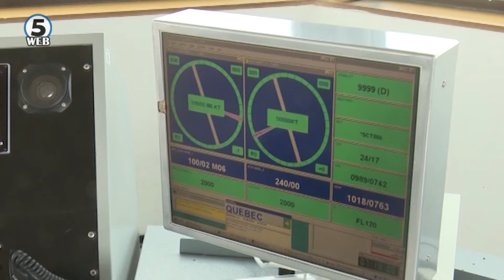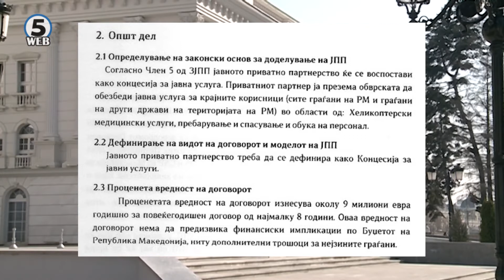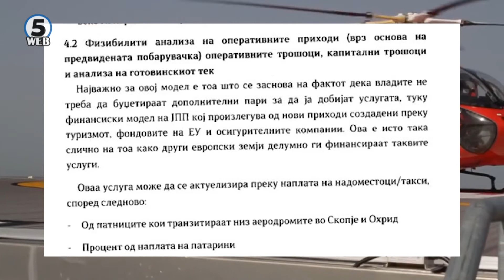Објавена студијата за проектот „хеликоптерска помош“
Центарот за обука на пилоти во Петровец ќе биде клучниот објект кој ќе го користат хеликоптерите за итна медицинска помош но и во случаи за потрага и спасување.